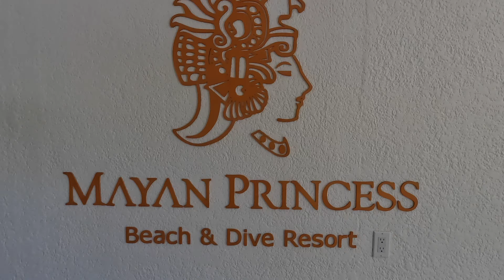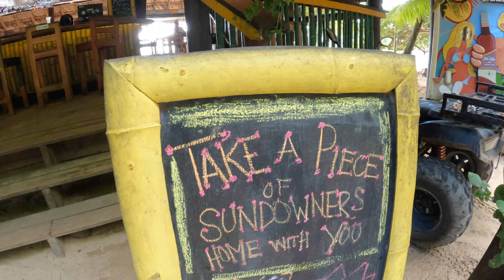Hidden Paradise of Roatan: Epic Dives w/ Mayan Divers & exploring West End & West Bay! 🐠🏝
Join us as we uncover the beauty of Roatan's West End and West Bay, diving into the azure depths with Mayan Divers! From breathtaking underwater vistas to the luxury of Mayan Princess Resort, this is an adventure you won't want to miss. 🔥 RoatanExploration MayanDiversMagic MayanPrincessExperience"